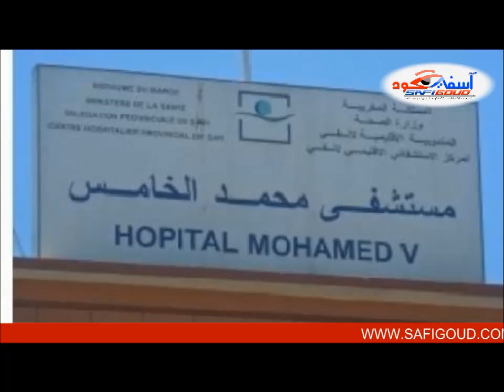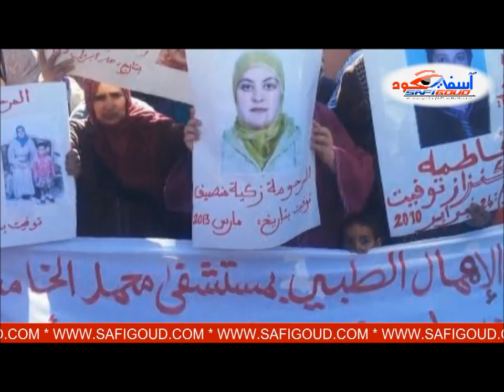برنامج بالمكشوف لموقع آسفي كود حلقة يناير 2014 صبيتار آسفي...الجحيم